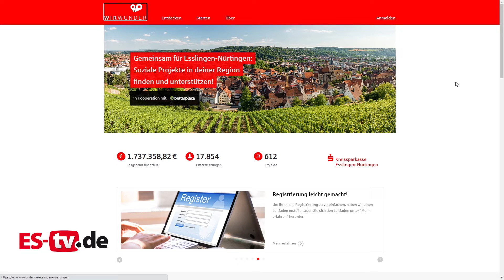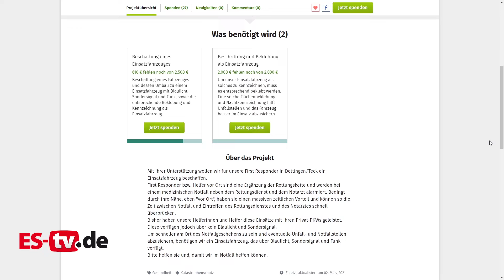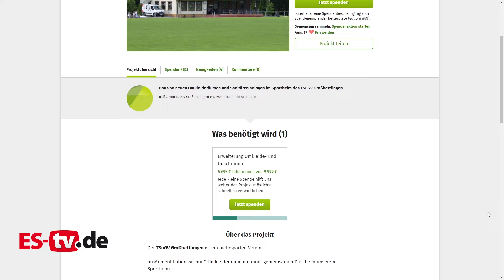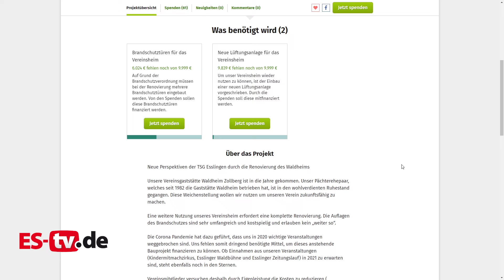Wir Wunder - Die Spendenplattform der Kreissparkasse Esslingen-Nürtingen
Aus wurde Die wichtigste Botschaft: Der Name ist ein anderer, der Inhalt bleibt gleich. Über die neue Plattform kann darüber hinaus das Spendensammeln über das das Internet noch attraktiver gemacht werden. Die bundesweit von der Sparkassen-Finanzgruppe betriebene Plattform spricht noch mehr Menschen als bisher an.